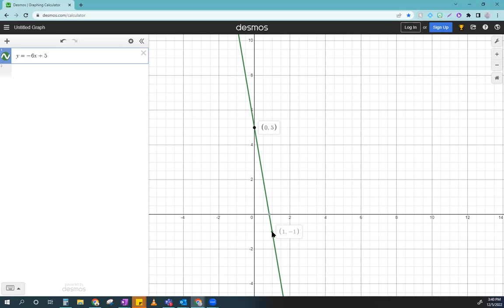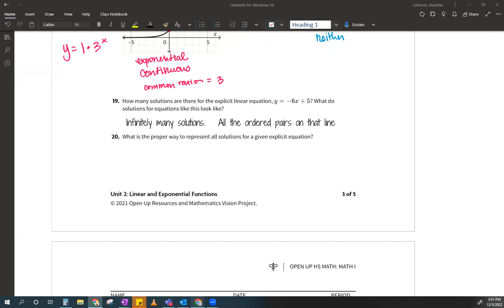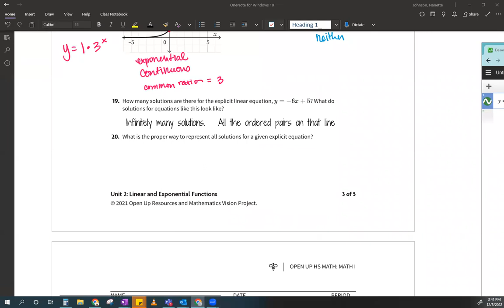Infinitely Many Solutions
Math I
2.3 RSG 19-20

Based on Lesson 2.3 from Math I from Open Up Resources.

Learning Focus
Use representations to determine if a function is discrete or continuous.

Determine the domain of a function.

How can I tell if a function is linear or exponential, given any representation?

How can I think about a constant rate of change or a constant ratio if a function is continuous?

Why are arithmetic sequences linear functions?

Why are geometric sequences exponential functions?